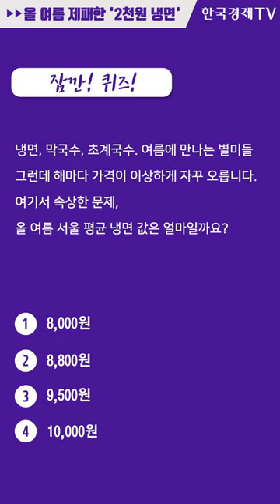[한입경제] "차가워 너무나~" 올 여름 제패한 2천원 평양냉면 / 한국경제TV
√ 한입경제 6번째 이야기

"차가워 너무나~♪ 속 시려 너무나~ ♬"
여름에 이 음식 안 먹으면 서운하죠 바로 냉면~!
요즘엔 유명 음식점 안 부러운 2천원 냉면이 불티나게 팔린다고 합니다.

줄 안 서고도 간편하게, 맛도 좋으니 대형마트에서 1+1 행사에 사놓고 먹는 집이 많아졌다고 하네요. 더 저렴한 값에 즐기는 평양냉면, 함흥냉면 이야기 풀어봤습니다.

[퀴즈 안내사항]
퀴즈를 풀고 유튜브로 댓글을 달아주세요!
기간 : 2018년 8월 14일 ~ 2018년 8월 19일(댓글 작성 기준)
대상 : 기간 내 한국경제TV 유튜브 채널을 구독한 시청자 중
지급일 : 2018년 8월중 본인명의의 휴대폰 번호로 지급
*주의사항
2) 정답자에 한 해 연락처를 문의할 예정입니다.